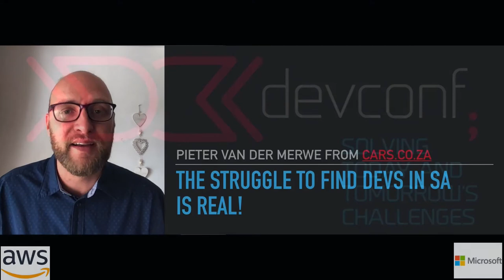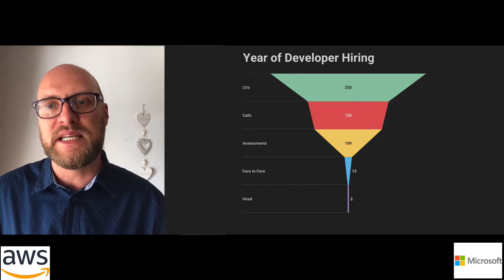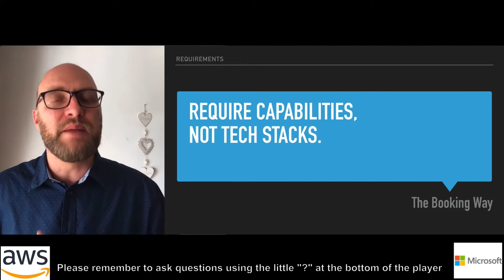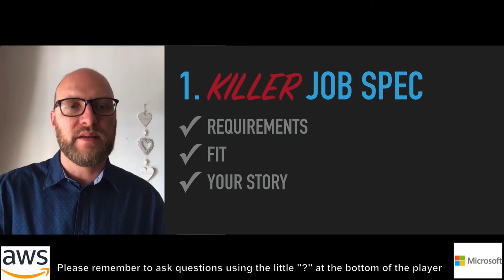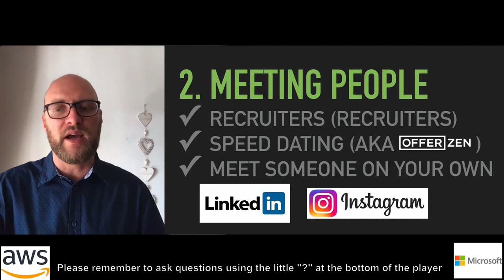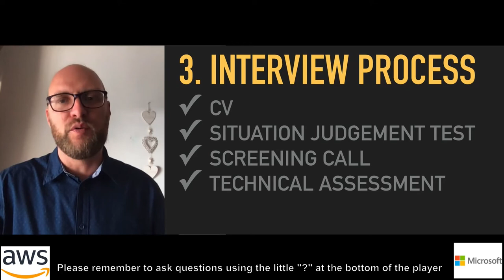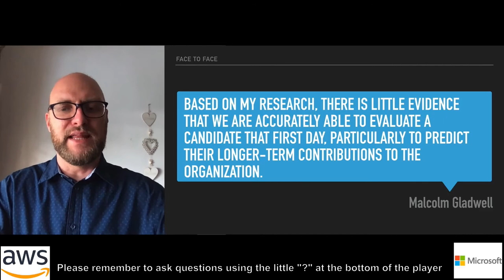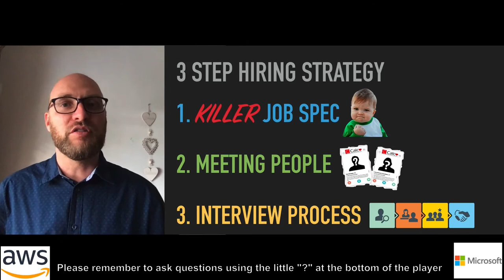Pieter van der Merwe - The struggle to find devs in SA is real! @ DevConf Live 2020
Hiring in current South African landscape is a challenge. As the newly minted Development Manager at Cars.co.za, I interviewed close to hundred developers over a couple of intense months and went through several iterations of our interview process to streamline it. This talk will cover the hiring lessons learned during this time. The following topics will be covered: - South African developer market will be examined by considering our training institutions, the quality of candidates, who is hiring and the effect of emigration - What level of experience should you hire at - Where to find candidates and the role of recruiters - Creating an offering that goes beyond salary and perks to defining your story as a company.  - How to structure your interview process including the pitfalls of face to face meetings. - Dev tests aka "The Bain of Developers". Creating better more humane tests. - Alternatives to hiring including contracts and outsourcing.